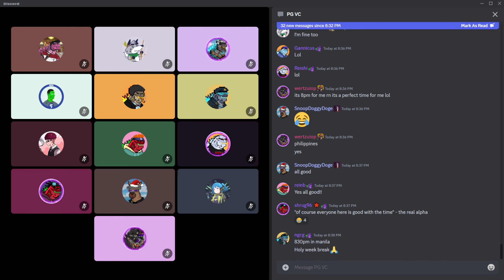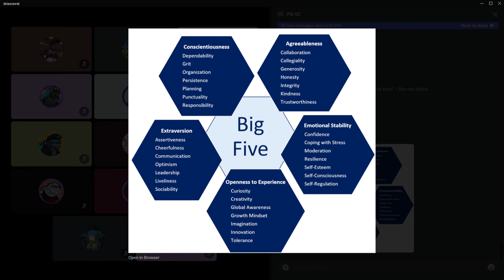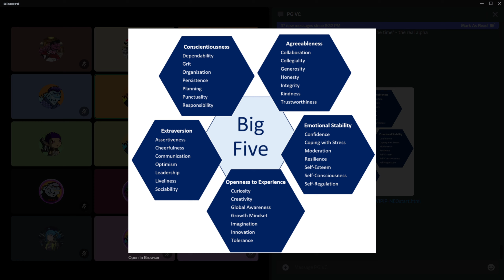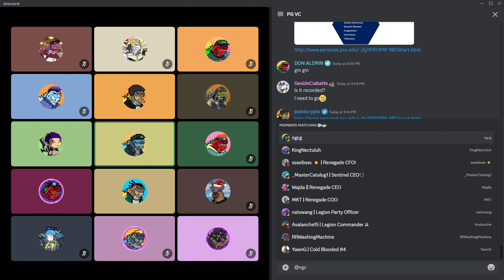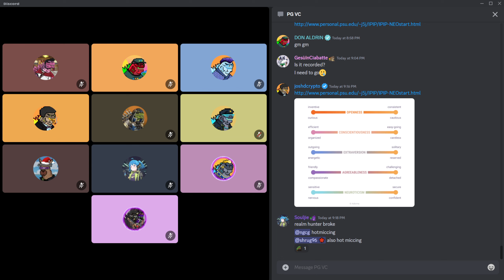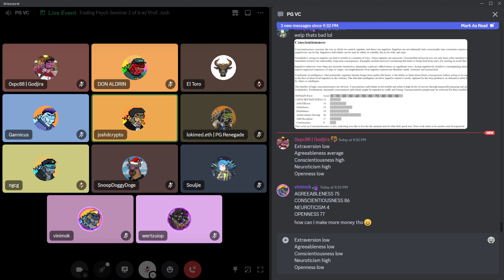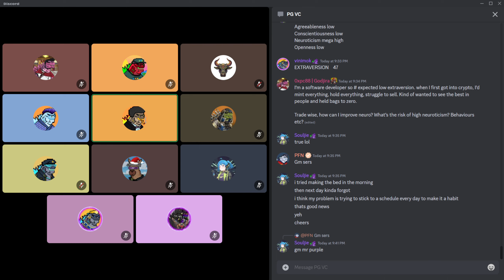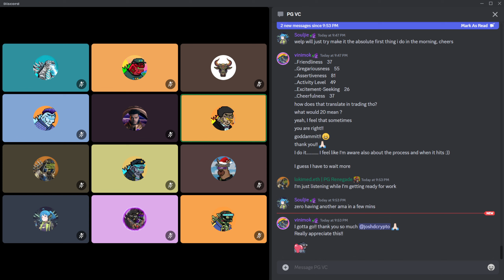PG 7 April 2023 - (2/7) Trading Psychology with JoshDcrypto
Second session of trading psychology with JoshDCrypto